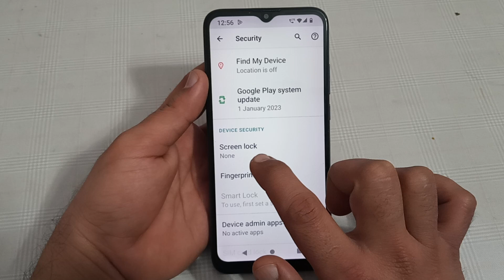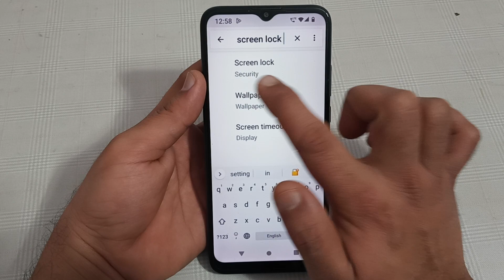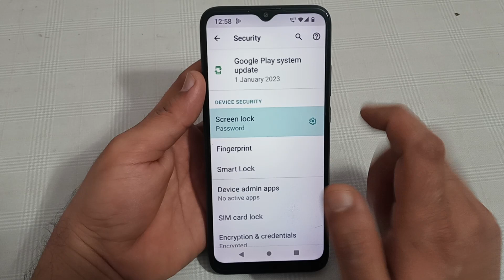Micromax in 1 mein password lock set kaise karen, how to set password lock in Micromax mobile